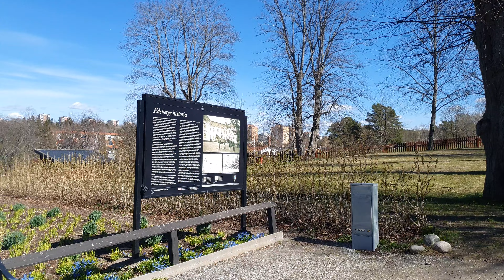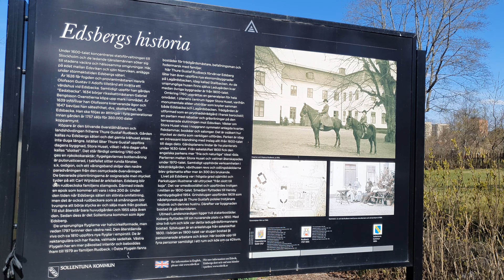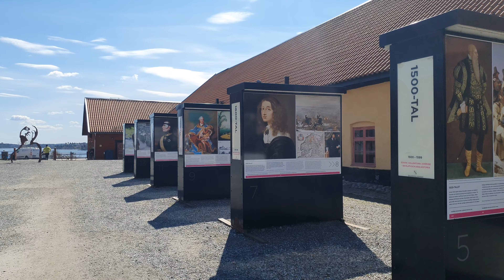Stockholm spring - Sunny day at Edsbergs Castle #68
Today we are in the wonderful Sollentuna, about 10km outside the city centre of Stockholm. I walked from Tureberg to Edsbergs slott (castle). The views are absolutely amazing.

Edsbergs slott (Edsberg Manor) is a manor house and estate located by the bay of Edsviken in Sollentuna Municipality, north of Stockholm, Sweden.

Edsberg Castle is the cultural-historical heart of Sollentuna. It was built in 1760, but some parts are older than that. The basement is from the 17th century when a wooden palace stood here. The house has about 46 rooms and a kitchen. The castle is open Wednesdays and Sundays at 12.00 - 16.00.

Virtual walking tours around Stockholm, Sweden & the rest of the world.

Here are some of the places i have done virtual walking tours so far : Sweden Sverige Stockholm Sthlm södermalm gamla stan drottninggatan hammarby solna sollentuna odenplan hötorget fridhemsplan skanstull st eriksplan kungsholmen sofiakyrka rådmansgatan tunnelbana stockhom central station centralen stockholm city södra station kungsträdgården sergels torg plattan promenad